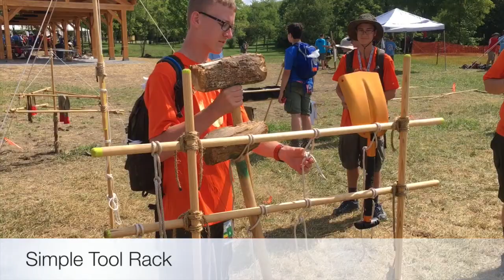Pioneering Village Camp Gadgets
A Quick Look at Ten Camp Gadgets Featured in the Pioneering Village During the 2017 National Jamboree / Instructions and materials